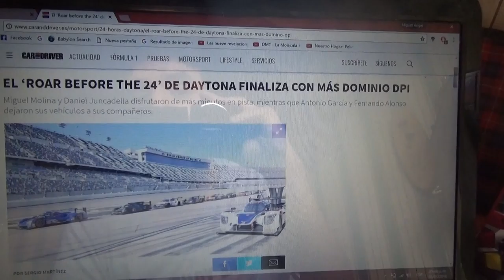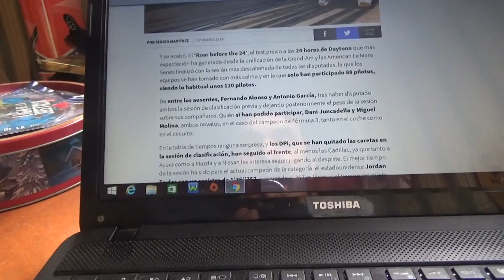El "Roar before the 24" ha terminado con mas dominio de los DPI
Los españoles Miguel Molina y Dani Juncadella tuvieron mas minutos en pista mientras que sus compatriotas Antonio García y el bi campeón de F1 Fernando Alonso tuvieron que pasarle sus autos a sus compañeros